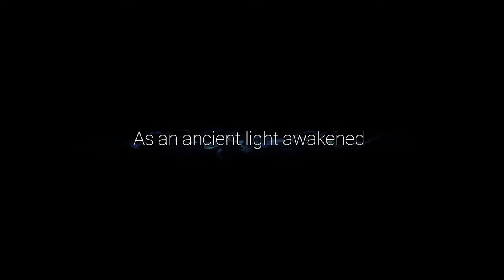ORI AND THE WILL OF THE WISPS Gameplay Walkthrough Part 1 [4K 60FPS] - No Commentary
Ori and the Will of the Wisps Walkthrough Part 1 and until the last part will include the full Ori and the Will of the Wisps Gameplay on PC. Ori and the Will of the Wisps Gameplay is recorded in 4K 60FPS on PC and will include the full game, all endings and all boss fights.

Play the critically acclaimed masterpiece. Embark on a new journey in a vast, exotic world where you’ll encounter towering enemies and challenging puzzles on your quest to unravel Ori’s destiny.